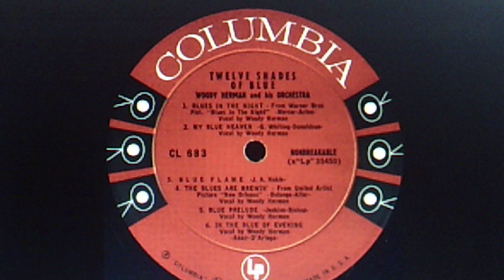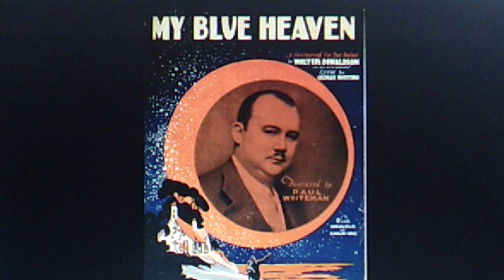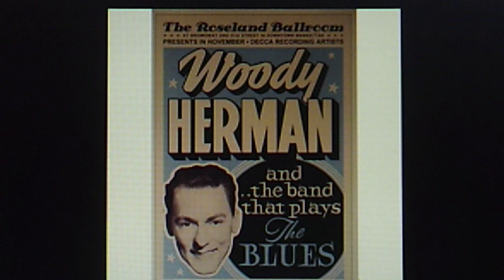Woody Herman and his Orchestra, v./Woody: "My Blue Heaven" (1955)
Source: vinyl COLUMBIA LP CL 683 (x "LP" 35450), "Twelve Shades of Blue"